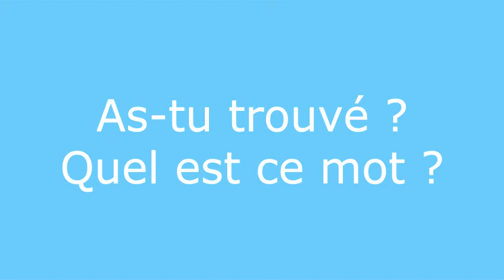Enigme 25 question